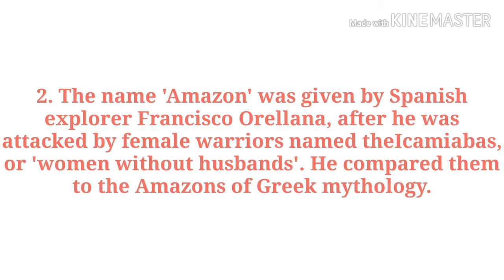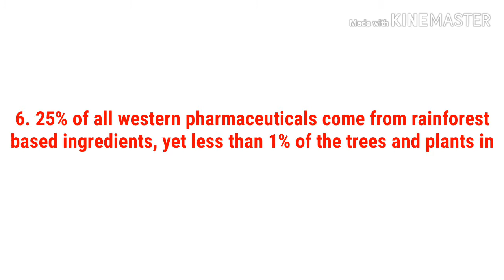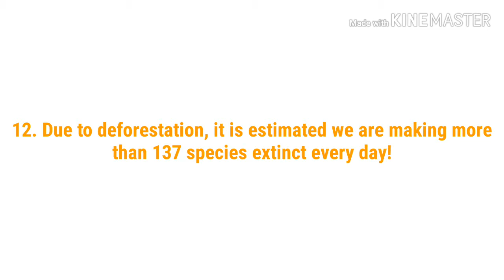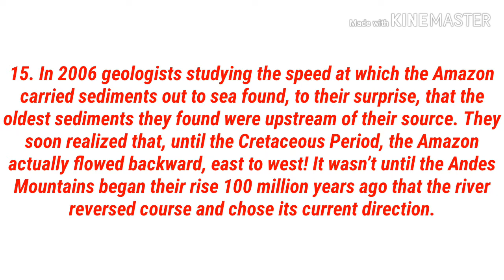Top 10 amazing fact about Amazon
Music used

Ncs electric joy ride

Ncs cartoon on and on

Mcrafey carefree

Intro
Fortnite intro making app

Editing tool

Kinemaster